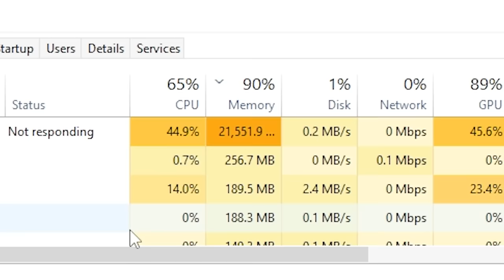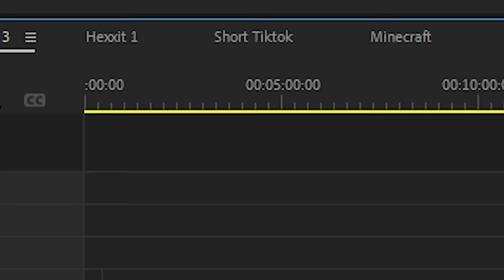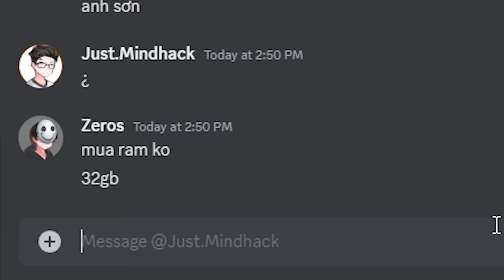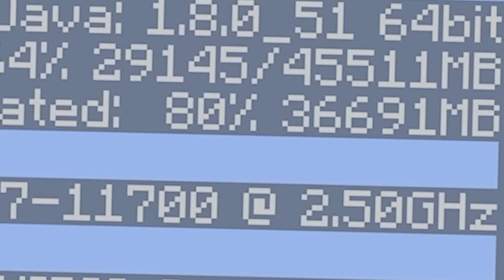Tôi Chơi Modpack Minecraft Nặng Nhất Thế Giới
Hôm nay Oops Zeros sẽ chơi Modpack Minecraft nặng nhất thế giới và trong modpack này có tới hơn 1000 Mods và liệu mình có thể chiến thắng được modpack nặng nhất thế giới này hay không? Hay khi chạy 1000 Mods thì máy tính mình sẽ bị nổ?

Kênh 2: @OopsZeros3
Kênh 3: @OopsZeros2